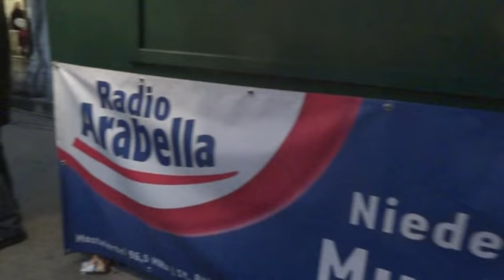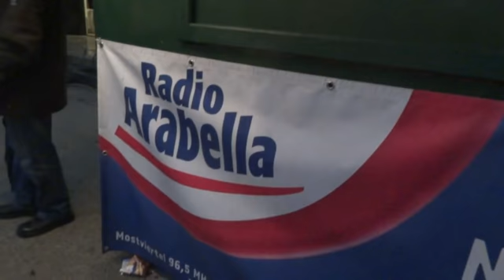Vom Schwellennagel zum Glücksklee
Im Juli 2013 ließ ein tatenhungriger Bürgermeister in seiner Mostvierteler Gemeinde ein Stück Ybbstalbahn entfernen. Äußerst unsanft riss eine Baufirma die Gleise von den Schwellen, so dass die Schwellennägel nur so durch die Luft wirbelten.
Ein beherzter Ybbstalbahnfreund fand diese Schwellennägel am Trassenrand, steckte einige ein und ließ daraus kleine Glücksbringer fertigen. "Karl im Glück" zum Gegensatz von "Hans im Glück" Der Ybbsitzer Kunstschmied Plank zeigte am Christkindlmarkt vor, wie man aus derartigen einfachen Nägeln kleine Kunstwerke schmiedet. Das zähe Eisenmaterial von 1896 verlangt nicht nur Geschick, sondern auch gezielte Kraft. Das "Schmiedeklingeln" am Weihnachtsmarkt lockte viele Schaulustige an. Darunter auch der 2. Landtagspräsident, Mag. Johann Heuras. Er wird einmal in die Geschichtsbücher eingehen, weil er es war, der das Thema Ybbstalbahn so gerne auf seine Fahnen heftete. Wie ihn zukünftige Generationen sehen, wird das weitere Schicksal des "Kulturerbe Ybbstalbahn" zeigen.  Längst hat sich Mag. Heuras im Falle Ybbstalbahn von der politischen Bühne verabschiedet, hat anderen Parteifreunden einfach alles überlassen und ließ sich bereitwillig wegloben.
Der freundliche Schmied, der aus einem einfachen Ybbstalbahn - Schwellennagel einen künstlerischen Glücksbringer machen kann, den wird Mag. Heuras hoffentlich in Erinnerung behalten. Wenn das gelungen ist, hat diese kleine Weihnachtsgeschichte am Christkindlmarkt von Waidhofen an der Ybbs ihr Ziel erreicht.